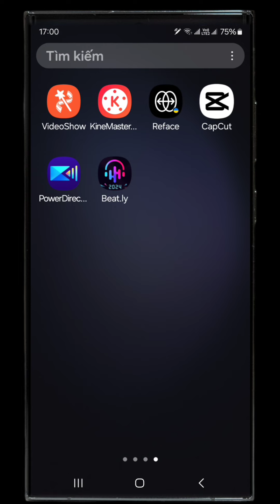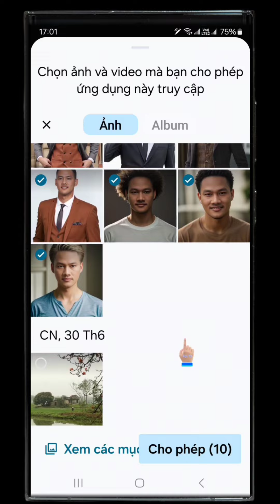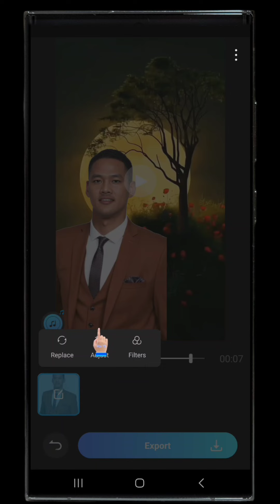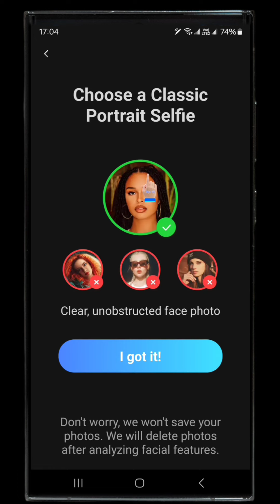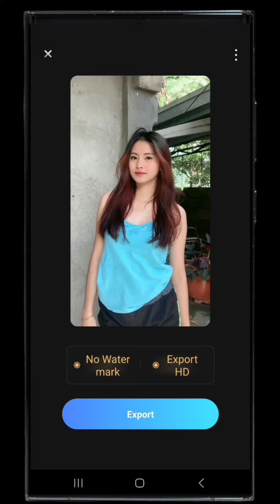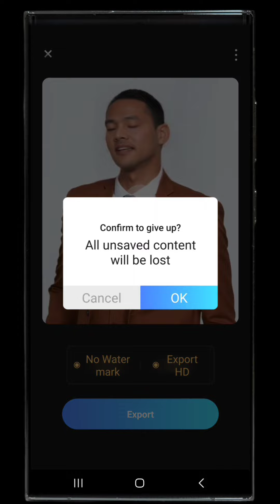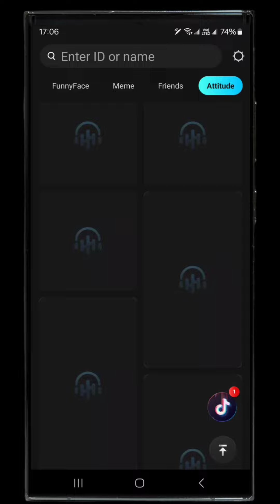Ứng dụng ghép ảnh,video AI tuyệt đẹp, miễn phí trên điện thoại.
chia sẻ và hướng dẫn cách ghép video,khuôn mặt lên video bằng ứng dụng miễn phí trên điện thoại.